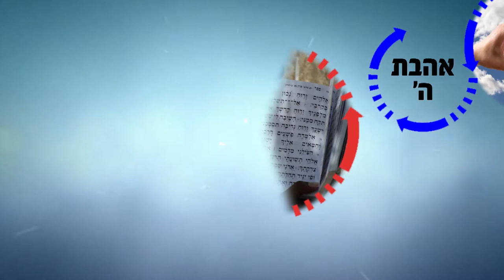תתפלל לאבא שבשמים! הוא מחכה לך! | הרב רפאל זר HD